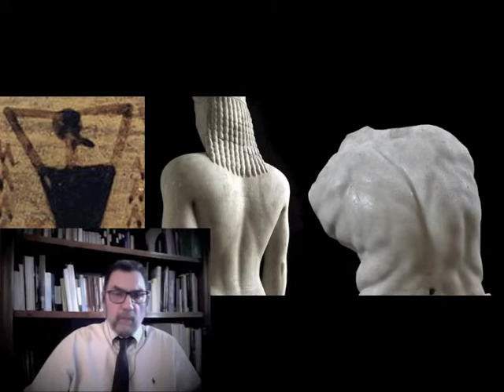ศาสตราจารย์ลูกา วิเวียนี : กายวิภาคมนุษย์ "ว่าด้วยเรื่องรูปแบบ"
ปาฐกถาศิลป์ พีระศรี ครั้งที่ 25 ประจำปี 2563

หัวข้อ กายวิภาคมนุษย์ : ว่าด้วยเรื่องรูปแบบ ( The Human Figure : A Matter of Style )
โดย ศาสตราจารย์ลูกา วิเวียนี (Professor Luca Viviani) ผู้ซึ่งเป็นหลานแท้ๆ ของท่านศาสตราจารย์ศิลป์ พีระศรี

วันอังคารที่ 15 กันยายน 2563 ตั้งแต่เวลา 13.30 น. - 15.00 น. ณ ห้องประชุม 3004 อาคารศูนย์เรียนรวม 3 มหาวิทยาลัยศิลปากร วังท่าพระ

ติดตามความเคลื่อนไหวของมหาวิทยาลัยศิลปากร ได้ที่